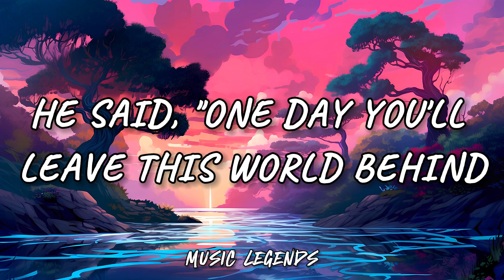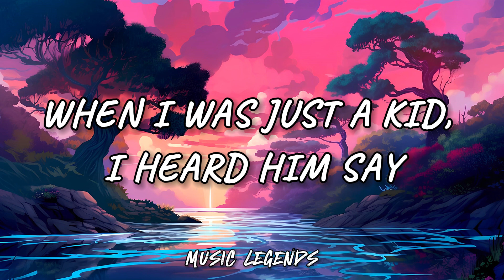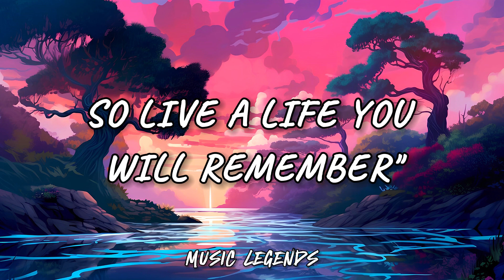Avicii - The Nights (Lyrics)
Thank you for listening us! 🎧 Enjoy your time with Music Legends!

The Nights Lyrics:

(Hey) Hey, went face to face with all our fears

(Hey, hey)
(Hey, hey)
(Hey, hey)

(Hey, hey)
(Hey, hey)
(Hey, hey)
(Hey, hey)

(Hey, hey)
(Hey, hey)
(Hey, hey)